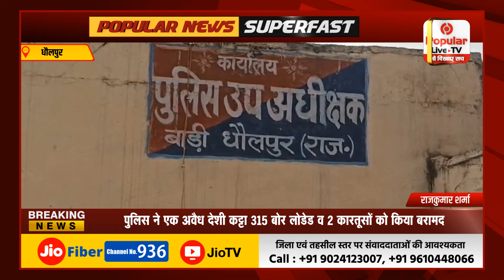वारदात के इरादे से घूम रहे दो बदमाशों को पुलिस ने दबोचाdholpurpolice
Popular News is a news hub which provides you with comprehensive up-to-date Hindi news coverage from all over India and World. Get the latest Hindi top stories, Hindi Breaking Stories, Hindi live news ,current affairs news in Hindi, Sports News in Hindi, business News in Hindi, entertainment News in Hindi, politics News in Hindi, astrology News in Hindi, spirituality News in Hindi, and many more here only on Popular News

rajasthantoday news